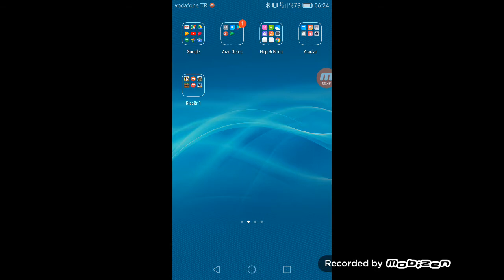23 Temmuz 2019